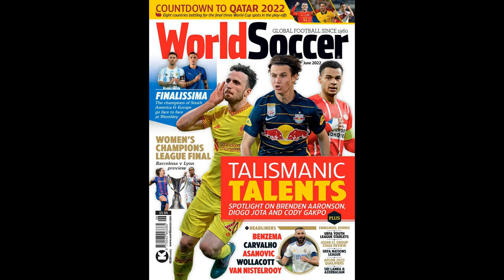‘A harsh decision’ – Gareth Southgate bemoans penalty decision but admits England lacked cuttin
‘A harsh decision’ – Gareth Southgate bemoans penalty decision but admits England lacked cutting edge in Hungary defeat